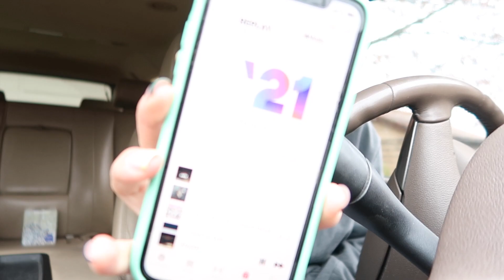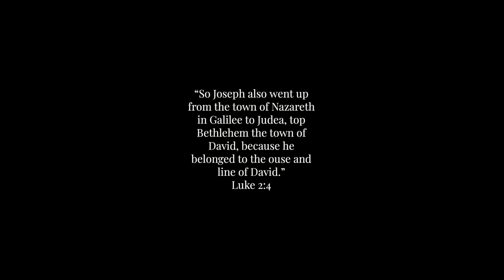VLOGMAS DAY 4 !! a little bit of a sick day, skincare routine, and lots of Christmas movies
My first vlogmas ... AHHHHH !!! Not feeling bell today so this vlog is a bit of a sick day! I wanted to stay consistent with my uploads so I filmed a realistic lazy sick day for you guys! I hope you're as excited as I am! I'm so ready for this month's craziness so buckle up!